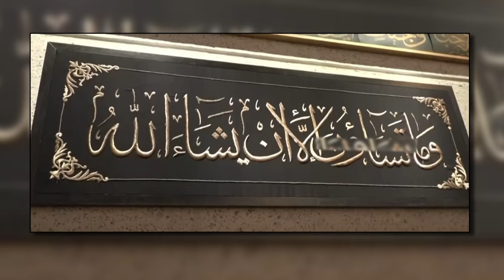Bahrain Travel Guide: 11 BEST Places to Visit in Bahrain (& Top Things to Do)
How to find cheap flights and travel more // Here are the best things to do in Bahrain.

If you're looking for a destination with a rich cultural heritage and stunning modern architecture, Bahrain is the perfect place to visit. In this video, we showcase the best places to visit in Bahrain, from historic landmarks to modern attractions.

We start by exploring the ancient Dilmun civilization at the Bahrain National Museum, where you can learn about the island's rich history and culture. Next, we visit the historic Bahrain Fort, a UNESCO World Heritage site dating back to the 3rd millennium BCE. This impressive structure was built by the Portuguese in the 16th century and served as a defensive fortress for centuries.

For those interested in modern architecture, we take a trip to the Bahrain World Trade Center, a striking landmark that combines sustainable design and innovative engineering. We also visit the iconic Bahrain Bay, a man-made island that's home to some of the city's most luxurious hotels and shopping centers.

If you're looking for an adventure, we recommend visiting the Tree of Life, a lone tree that's stood in the middle of the desert for over 400 years. It's an incredible sight and the perfect place to explore the surrounding desert landscape.

Of course, no visit to Bahrain would be complete without experiencing the local cuisine. We sample some of the island's traditional dishes, including machboos, a spiced rice dish, and shawarma, a popular Middle Eastern wrap.

We also visit the bustling Bab Al Bahrain Souk, where you can find everything from spices and textiles to jewelry and souvenirs. It's the perfect place to experience the vibrant atmosphere of Bahraini street life.

Finally, we take a trip to Al Areen Wildlife Park, where you can see some of the island's native wildlife up close, including Arabian oryx, gazelles, and ostriches. It's a great place to relax and enjoy the natural beauty of Bahrain.

Whether you're interested in history, culture, or modern attractions, Bahrain has something for everyone. So join us as we explore the best places to visit in Bahrain and discover all that this incredible destination has to offer.

Keep watching to see the top things to do in the Bahrain, top attractions in Bahrain, places to visit in the Bahrain and Middle East travel guides.

Inspired by Bahrain: 4-Day Itinerary | All You Need To Know | Things To Do | Places To Visit | Curly Tales

Inspired by 10 Best Places to Visit in Bahrain | Travel Video | Travel Guide | SKY Travel

Inspired by 15 Amazing Things To Do In Bahrain | Curly Tales UAE

Inspired by BAHRAIN | Futuristic Island Nation in the Middle East

Inspired by Flying to the Smallest Country in the Middle East - Bahrain 🇧🇭 (Vlog 1 of 3)

Also check out: Jordan Travel Guide: 9 BEST Places to visit in Jordan (& Top Things to Do)

Also check out: Iran Travel Guide: 9 BEST Places to Visit in Iran (& Top Things to Do)

Also check out: Kuwait Travel Guide: 7 BEST Places to Vvisit in Kuwait (& Top Things to Do)

Free Background Music for Video